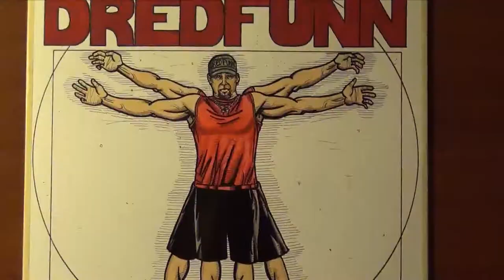Robert Frank 615 A Dredfunn India Ink Painting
Time lapse videos of pencil and india ink paintings

Comics are now available for $5 T-shirts are available of all my works for $25 and Prints for $10 + shipping where local pick up not available.
If you like my work please help me by being a patron of my work. A little from you means the world to me